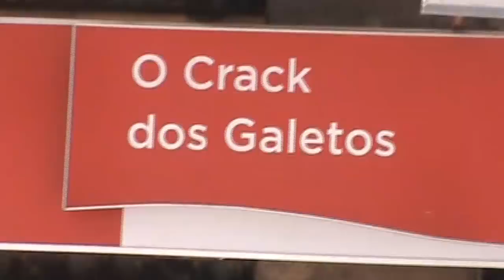Luizão e a saga de Natal | Ep 02: O Começo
No natal do ano passado, Luizão finalmente realizou o seu sonho, foi abençoado por Jesus e assim ganhou a licença para se tornar um Papai Noel certificado e aprovado pelos órgãos competentes.

Nesse ano acompanhamos o nosso guerreiro no seu primeiro ano na atividade noelística. Como todo marinheiro de primeira viagem, ele vai passar por diversos perrengues, trapalhadas, vai cometer alguns erros e vai ter que improvisar bastante. Mas nem a falta de experiência e os recursos escassos impedem o nosso Papai Noel de realizar o seu trabalho com perseverança, maestria e alegria.

A saga continua…